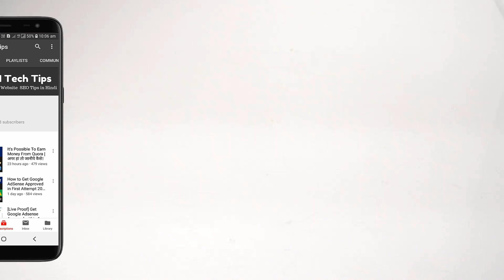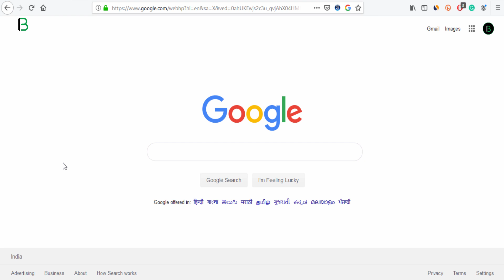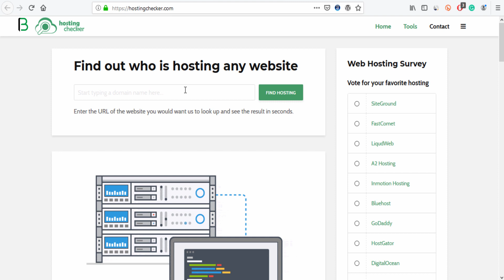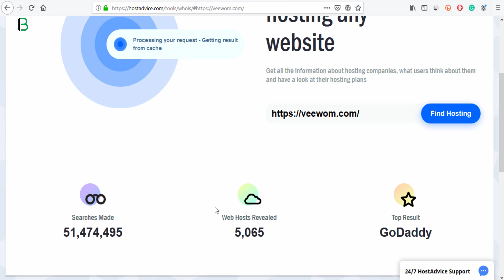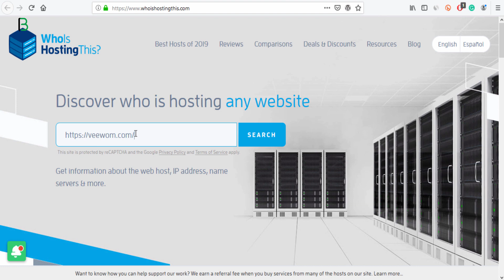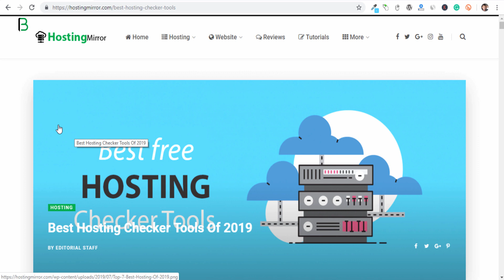5 Best Free Hosting Checker Tools | Check any Website Hosting 2019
Hello dosto aapka swagat hai aajke yah fresh video mai, aaj mai aapko 5 best free hosting checker tools ke bare mai bataunga.

- - - - - - - - - - Our Websites - - - - - - - - - -

- - - - - - - - - - Thanks  - - - - - - - - - -